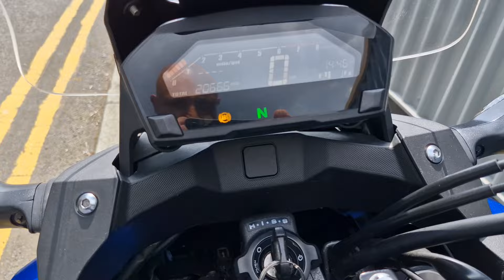TWS honda NC750 blue 2017